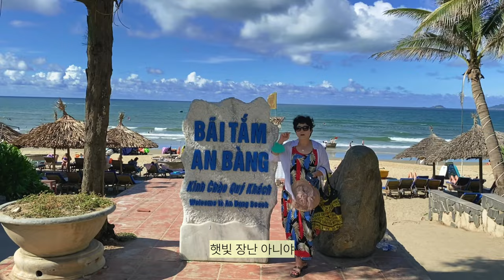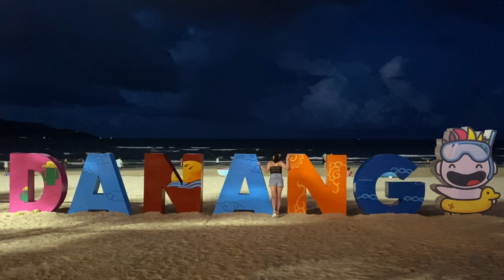🇻🇳베트남 다낭&호이안 놀고먹고 수영만 하는 모녀여행 VLOG | 9년만에 다시 돌아온 편지ㄷㄷ;;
앙녕! 요즘 날씨가 너어어어어무 춥져...? 동남아 그리워지는 날씨...!
무지무지 더웠던 베트남 다낭&호이안 여행 브이로그를 시청하면서
우리 모두 추위를 이겨내봐요 (๑•͈ᴗ•͈)
구독자님들 다들 햅삐햅삐 클쓰마쓰 보내세요!